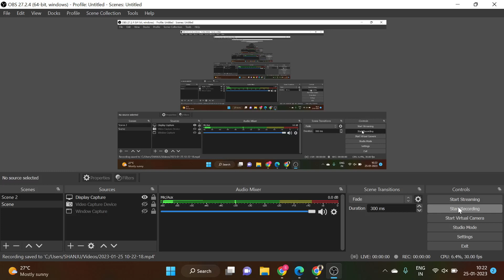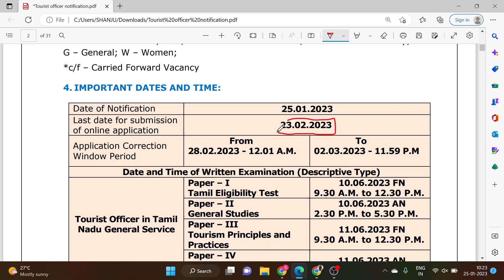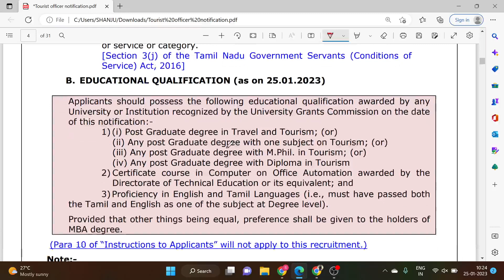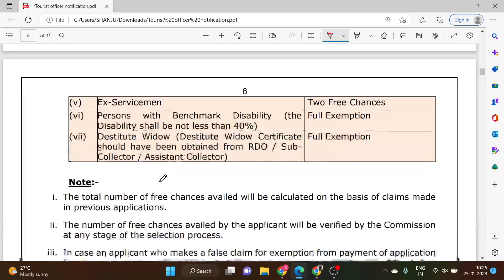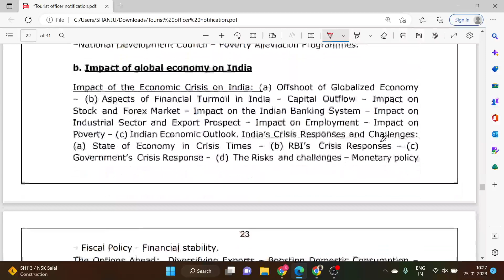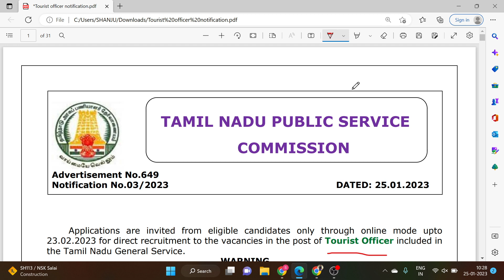TNPSC Tourist Officer Job Notification Out - Vacancy, Eligibility Details | TNPSC Coaching | Race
In the beginners guide we are going to learn  about the  - ' TNPSC New Notification - TNPSC Tourist Officer Job Notification Out - with Detailed Explanation of Age limit, Qualification, Exam Pattern, Syllabus, Vacancy, Eligibility, Exam Center, Date of Examination and so on.